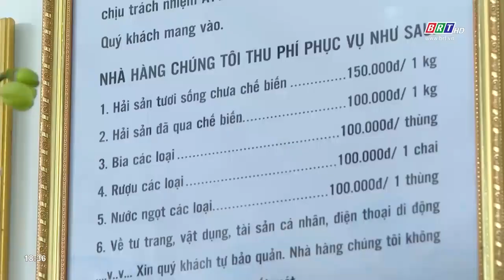Chú trọng đảm bảo an toàn cho du khách trong kỳ nghỉ lễ Quốc khánh